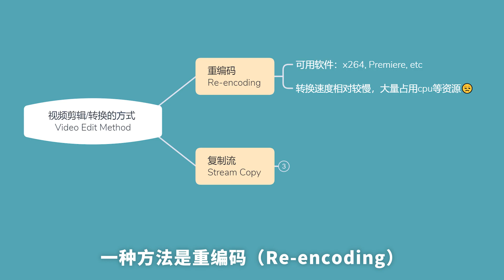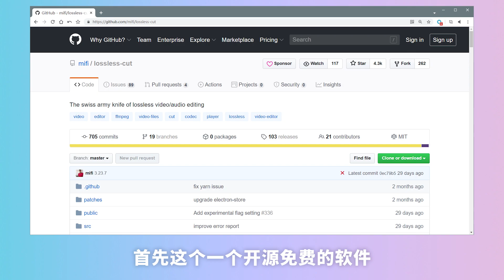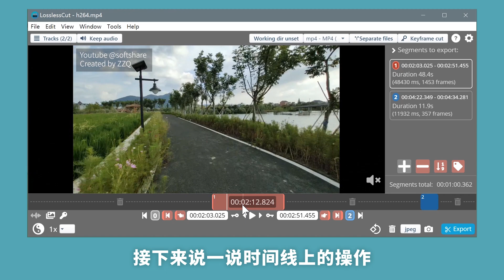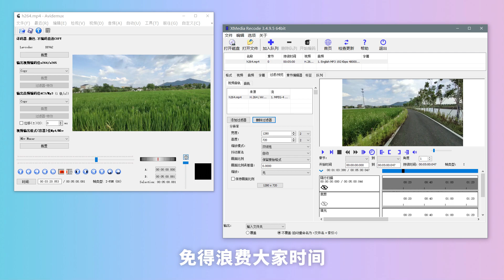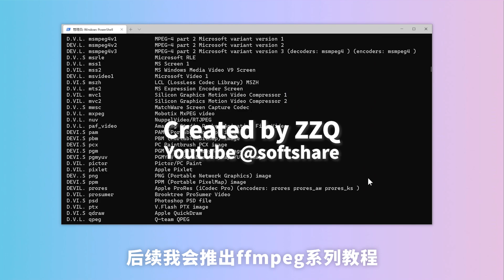Lossless Cut 无损剪辑视频，极速导出，最好用的“粗剪”软件，开源+免费+跨平台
Windows Linux Mac电脑均可使用。
撰稿/剪辑：youtube @softshare